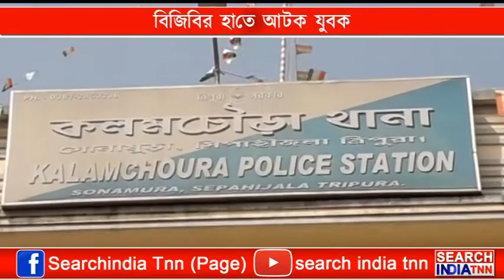বিজিবির হাতে আটক যুবক